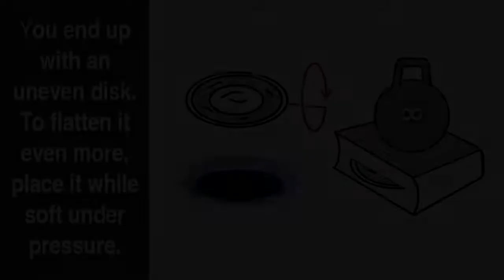DIY Buttons | How To Recycle Plastic Cups Into Buttons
Thinner disks are easier to process manually, while thicker ones are more stiff and durable.

A sharp knife and bigger nails may be useful in the thread hole work.